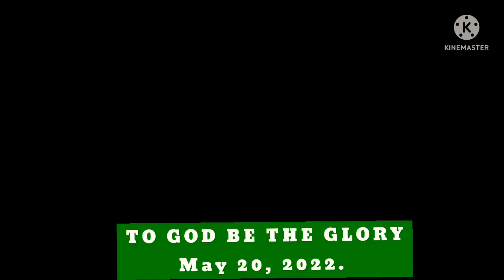St. Augustine Choir Celebrating a great come back || Catholic in Qatar.